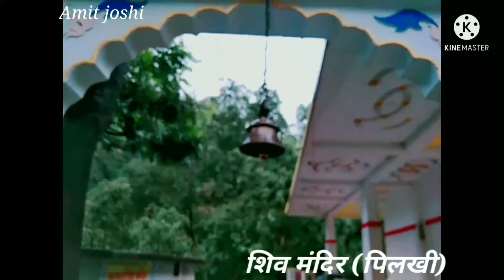पिलखी शिव मंदिर //Amit Joshi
Hello dosto ...  Toh kaise ho aap 😘😘